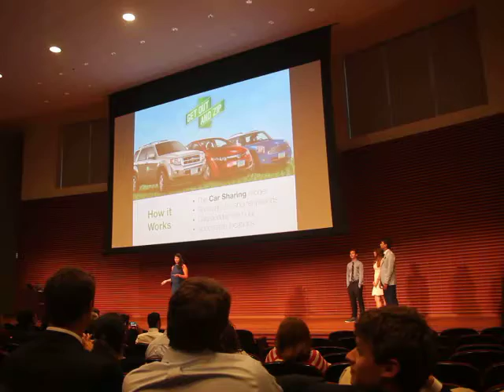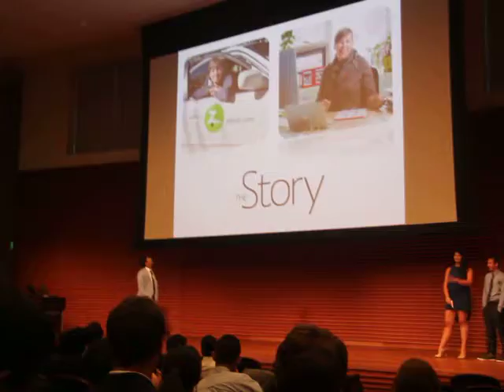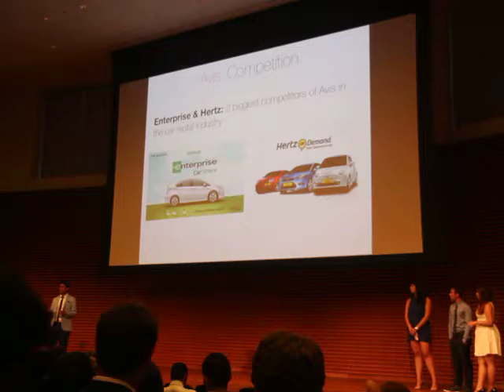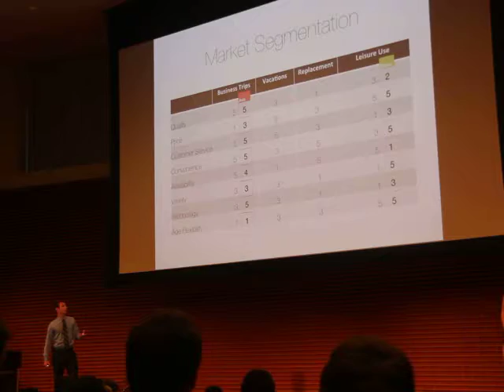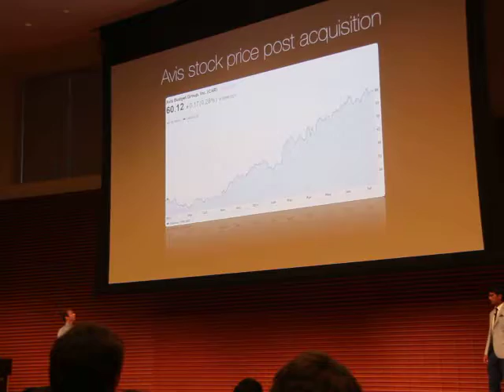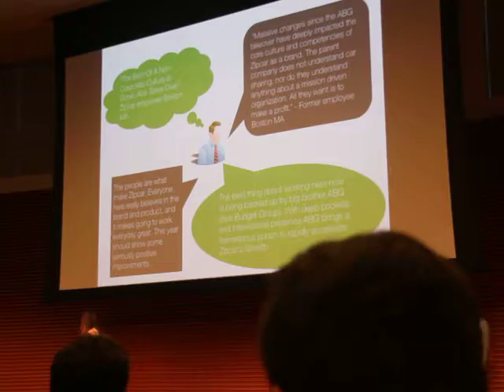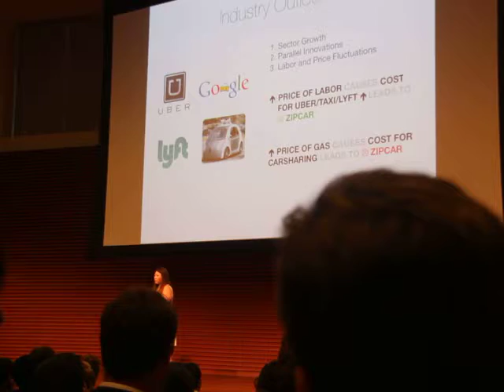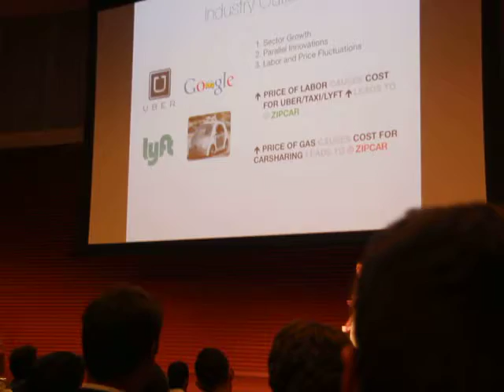SIGM 2014 - Zipcar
Zipcar's acquisition by Avis